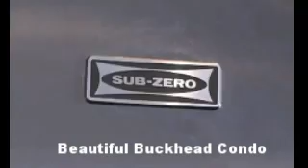ATLANTA BUCKHEAD CONDO FOR SALE BOB HALE REALTY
ATLANTA CONDO FOR SALE GA
CONDO FOR SALE ATLANTA GA
REAL ESTATE FOR SALE ATLANTA GA
RENTALS ATLANTA GA
RENTALS AUGUSTA GA
HOME FOR SALE AUGUSTA GA
REAL ESTATE FOR SALE AUGUSTA GA